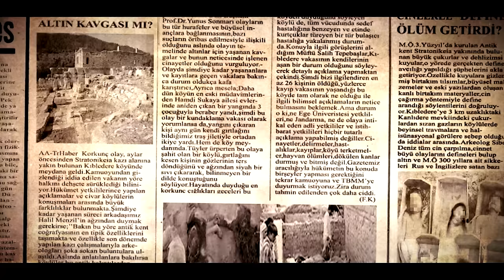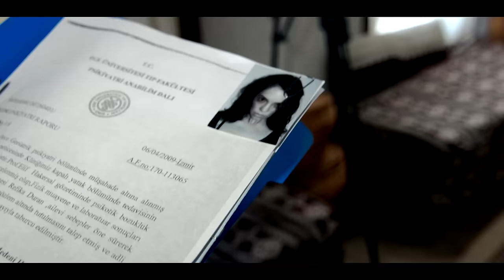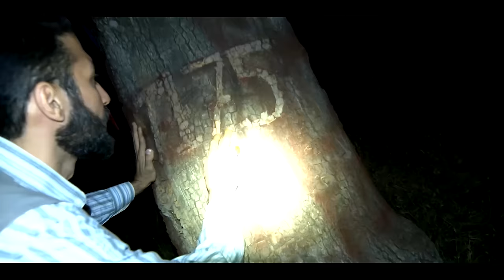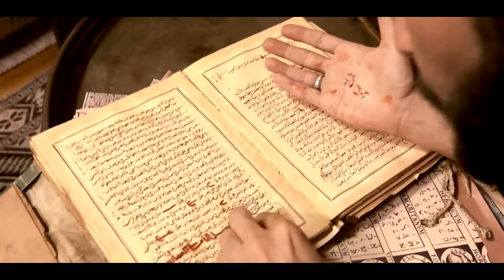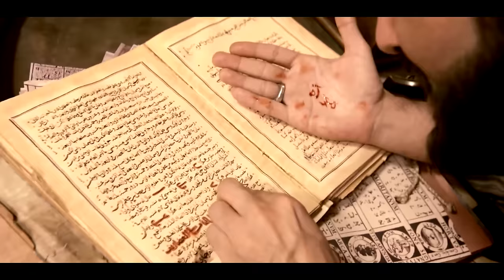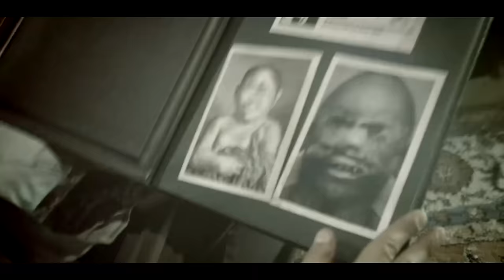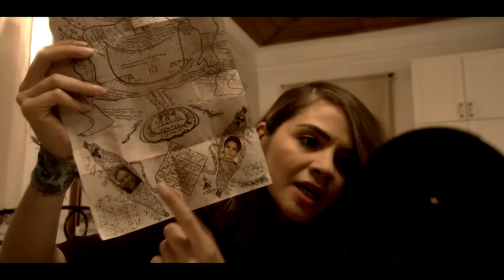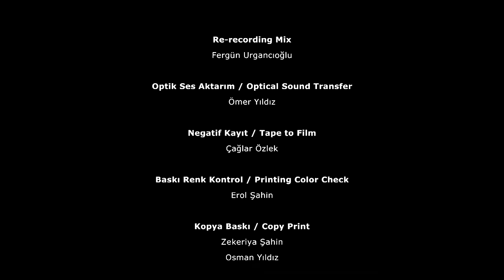Dabbe 4 : Bir Cin Çarpması | 4K Yerli Film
Psikiyatrist Ebru Karaduman ve Cinci Faruk Akat olarak bilinen cin çıkarma uzmanının aynı anda ilgilendikleri cin çarpılma vakasının ana kahramanı Kübra Duran isimli genç bir kızdır. Bir define bulma olayıyla ilgili korkunç ve lanetli bir geçmişe sahip olan Kıbledere köylüsü Kübra, aynı zamanda Ebru’nun çocukluk arkadaşıdır. Kübra, kına gecesinde aniden cinlerin saldırısına uğramış ve içinde büyüyen çok güçlü ve tehlikeli bir varlığın tehdidi altına girmiştir. Psikiyatrist Ebru, görüntülü olgu sunumu için Kübra'yı incelemeye alıp, Cinci Hoca dedikleri kişilerin hastalara yaptıklarını ve sonuçlarını kamera ile kayıt altına almak istemektedir. Psikiyatr ve Hoca birlikte Kübra'nın ailesiyle yaşadığı köy evine varırlar. Din ve bilim arasındaki bu çekişme gerçekler ortaya çıktıkça dehşete dönüşmeye başlar. İlk başlarda olaylar çözüme doğru giderken, Kıbledere’nin geçmişinde saklı olan ürpertici olaylar ve tuhaf bir şifre ortaya çıkınca, herkes için cehennem saatleri başlar.

KÜNYE:
TÜR: Korku
OYUNCULAR: Elçin Atamgüç, Orhan Gencer, Muhammed Yasir Berkli, Muzaffer Göçmen
YAPIMCI: Cemal Okan, Hasan Karacadağ
YAPIM YILI:  2 Ağustos 2013
YÖNETMEN: Hasan Karacadağ
SENARYO: Hasan Karacadağ